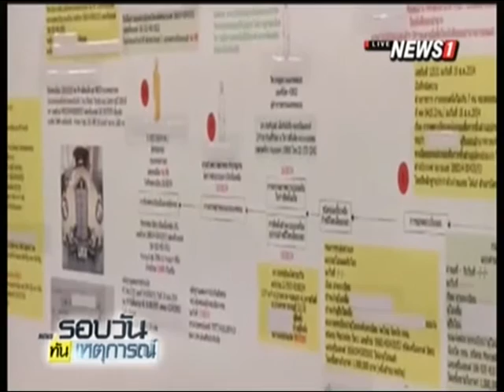"ไพบูลย์" ไม่กลัว "เครือข่ายผ้าเหลือง" ยื่นถอดถอน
2016/03/26 "ไพบูลย์" ไม่กลัว "เครือข่ายผ้าเหลือง" ยื่นถอดถอน